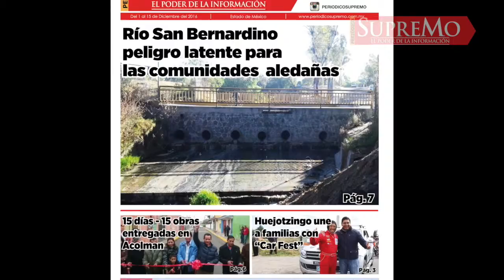Resumen informativo Supremo - 9 de diciembre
La información más importante de México y el mundo

- El STUACh vuelve a cerrar la Lechería – Texcoco
- Renuncia fiscal de Quintana Roo
- Se registra gran fumarola en el Volcán de Colima
- Pasional, posible causa del asesinato de Renato López
- Mujeres kamikazes matan a 30 personas en Nigeria